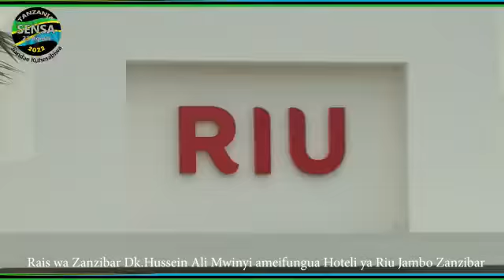DK. MWINYI AFUNGUA HOTELI YA RIU